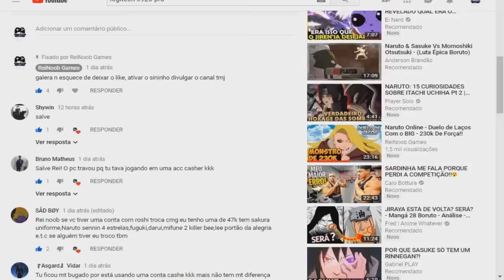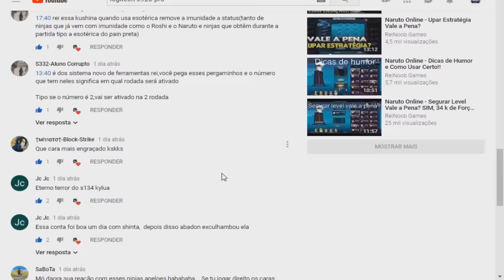Naruto Online - Contas Monstras #2 Anonymous 134